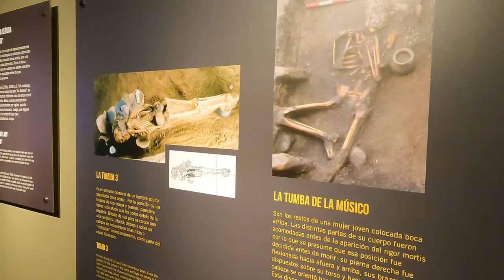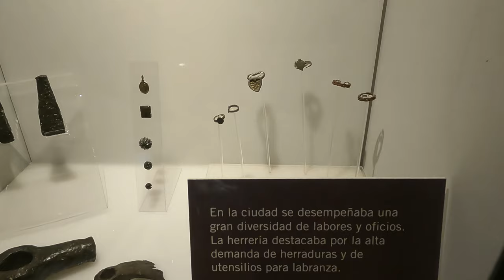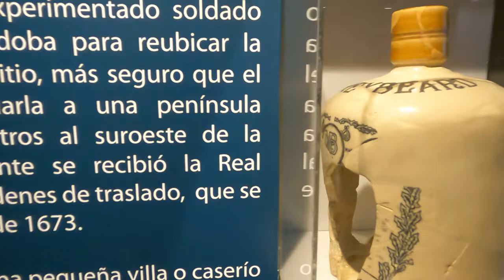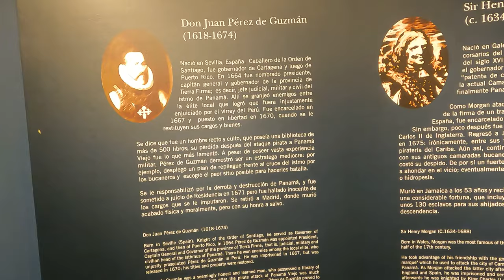Panama Viejo Tour with an Archaeologist : Historical Ruins , Museum and Captain Morgan History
Our Guide to Panama in 72 hours takes you to through a sample itinerary to learn about the culture and history of Panama and its wonderful people. We visited Panama Viejo, Casco Viejo, Nombre de Dios, Portobello, and the Panama Canal on our trip to Panama and this is a sneak peak at our next 3 Panama vlogs.   This episode explores the archaeological site of Panama Viejo, an amazing museum and captain Henry Morgan’s raid on Panama.
Old Soles Travel hopes to be the next big thing in YouTube Travel Vlogs. A father son travel team of anthropologists who specialize in promoting eco-tourism , Cultural tourism , food culture , and teaching world history. Learn how to travel better and travel more in 2022.  Corey, Turtle, is and world travelling archaeologist who has been featured on the History Channel, Discovery Channel and BBC, and Brendon, Bear, is a 23-year-old Coast Guard Veteran with a degree in anthropology.
We believe in sustainable travel that supports local travel companies and individuals. We love to promote family travel and travel with friends.
We promote archaeological travel, cultural travel, and eco-tourism.
This new travel vlog presents our common bucket list travel adventures from 11-20. We hope to inspire you to visit these amazing travel destinations: Chichen Itza; Fiji, Ayutthaya, Jerusalem, Prambanan, Santorini, Serengeti, Iguazu Falls, Cappadocia, Petra, Pompeii, Herculaneum, and an Alaska Cruise.
We are Brendon and Corey Kerkela, Bear and Turtle, and we love to share our travels with you. Thank you for visiting our new YouTube Travel Channel.
Find yourself on the journey!